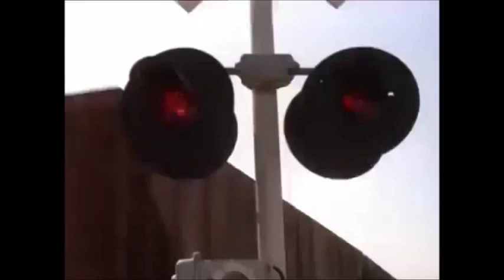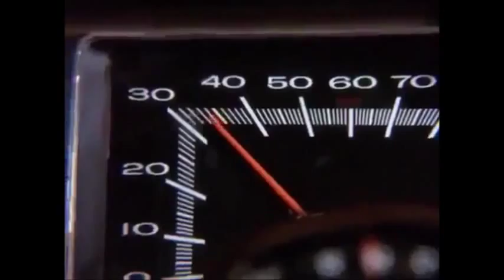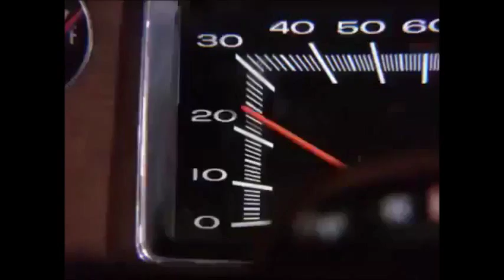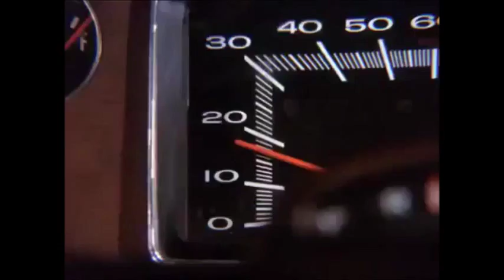Duel 1971 My Favorite Scenes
My favorite scenes in the 1971 movie Duel.